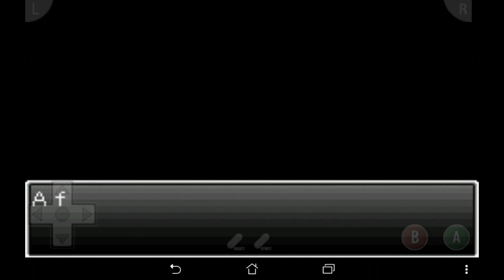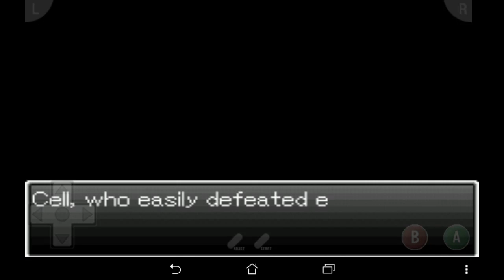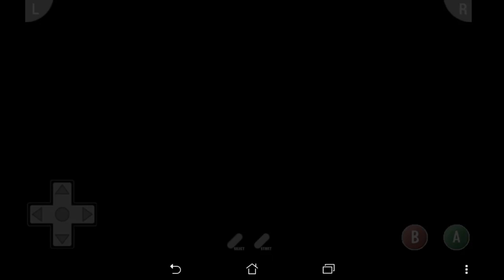TGAMER N:GBA Emulator Dragon Ball Z SuperSonic Warriors PART 2